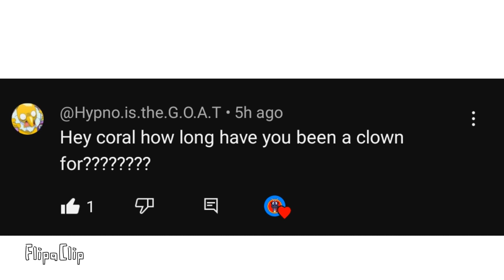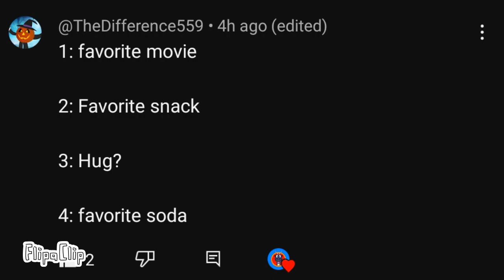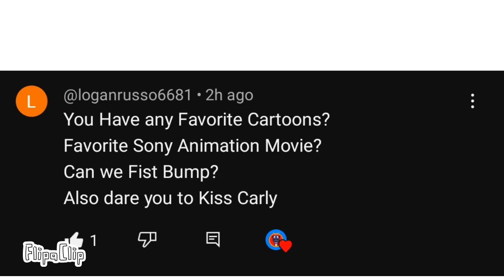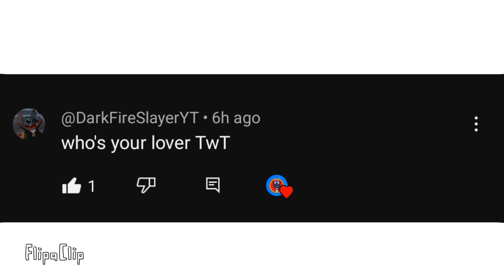Q&A with coral the clown